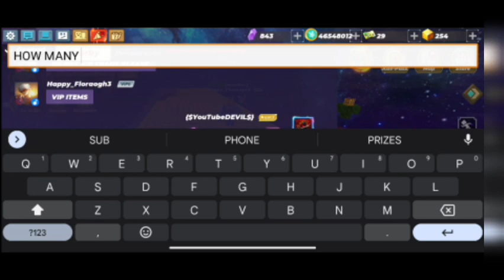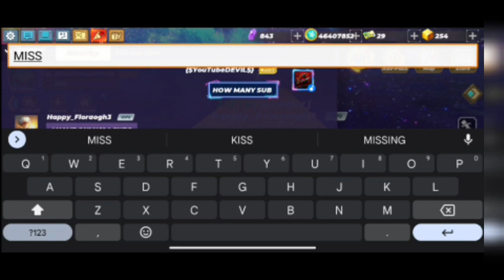Today I am collect all items in block man go sky block blockman go